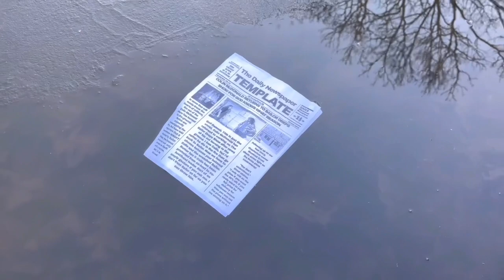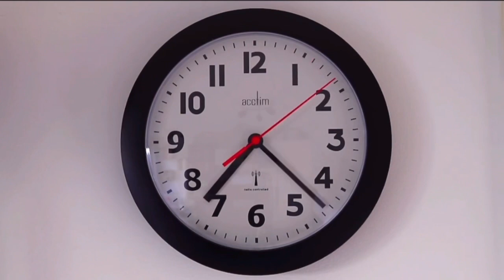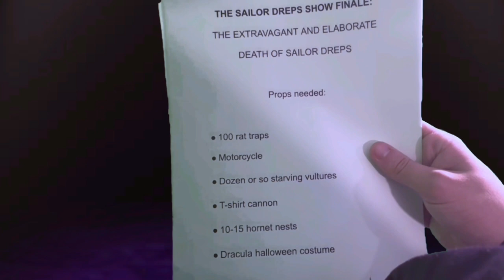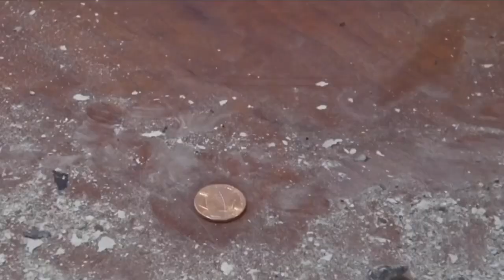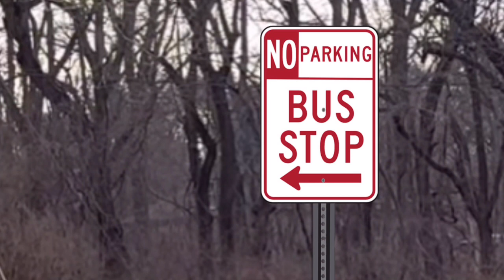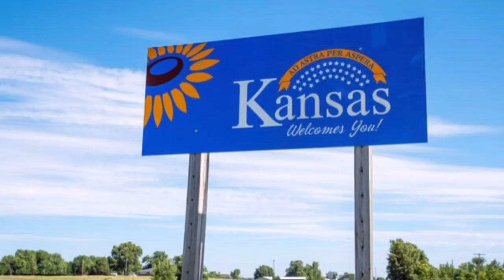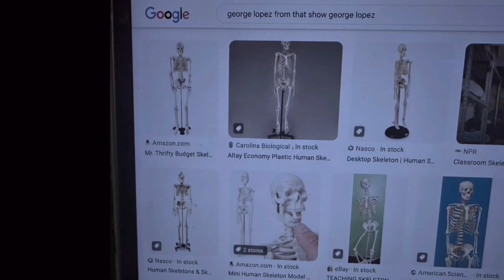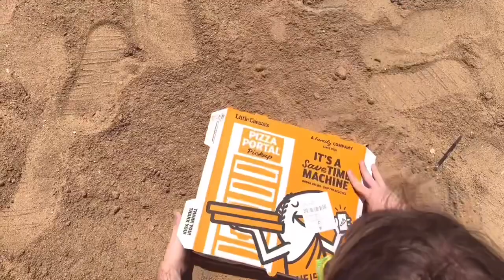The Sailor Dreps Show THE MOVIE: The Sequel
Fucking finally